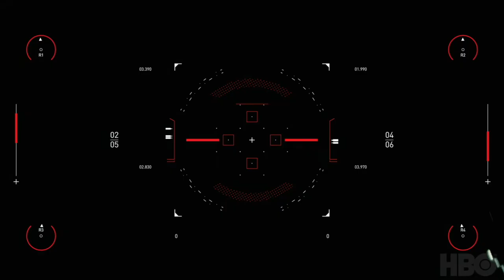Steve Murray - Westworld Scoring Competition